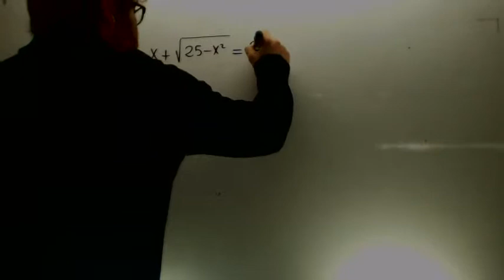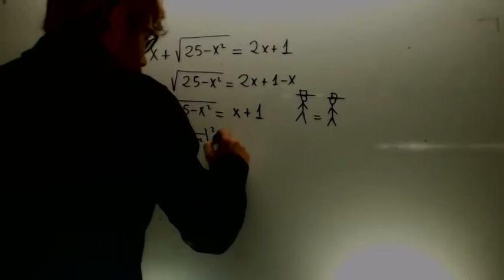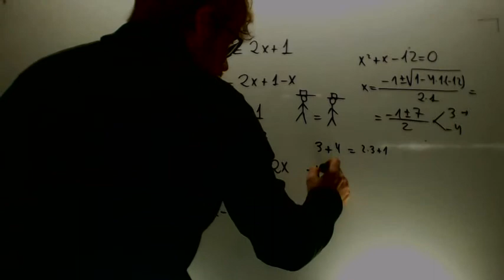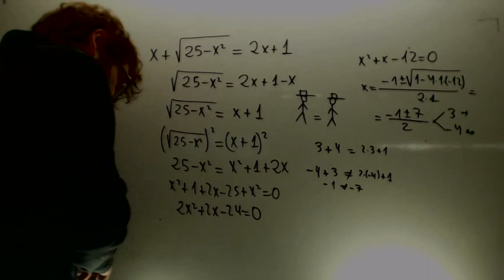Ecuaciones con radicales 03 Matematicas 4º ESO B Academia Usero Estepona